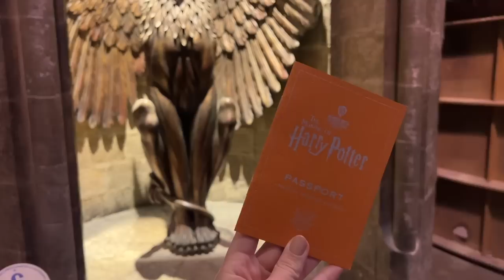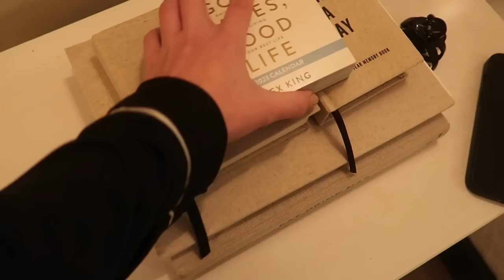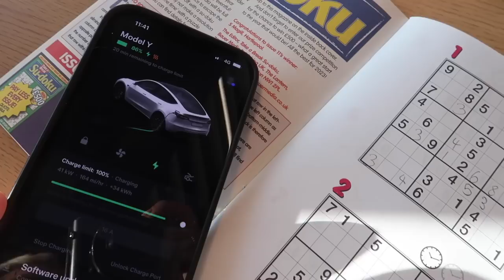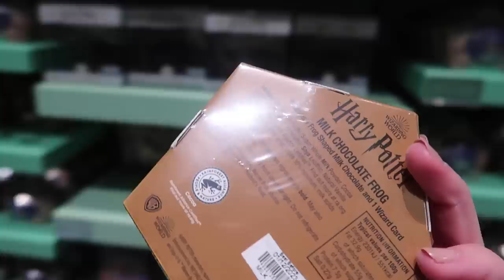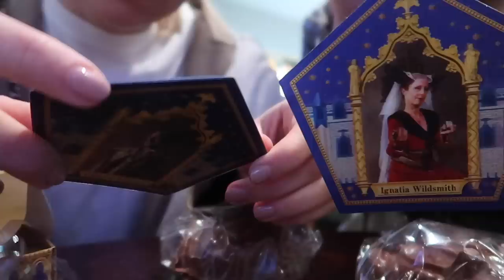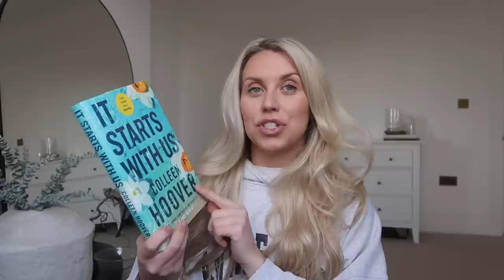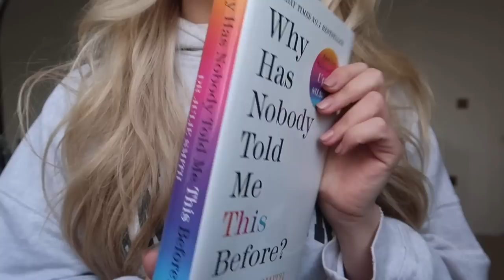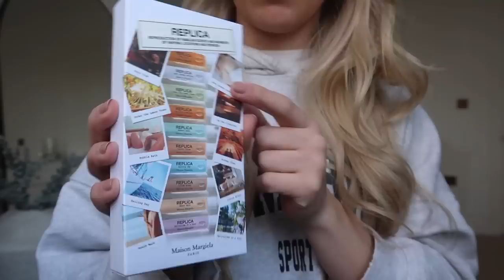WEEKEND VLOG | Amazon Haul & Harry Potter Studio Tour London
Grab a coffee and some snacks guys, today's a long one! I hope you enjoy! Xx

Grey Anine Bing Hoodie
Black Piped Pyjamas
Vex King Calendar
Ash Boots
Burberry Scarf
Knit Roll Neck
Anine Bing Trainers
Red Pyjamas (similar)
Dubarry Boots
Chloe Book
It Starts With Us Book
Organised Home List Book
Solve For Happy Book
Why Has Nobody Told Me This Before Book
Green Sports Bra
Ear Muffs
Faye Toogood Book
Olaplex Purple Shampoo
Replica Scent Discovery
Heated Gilet
New Balance Trainers

GHD Curve Curlers I use